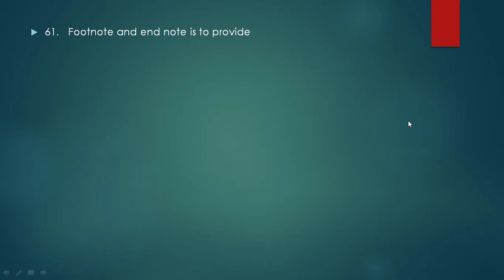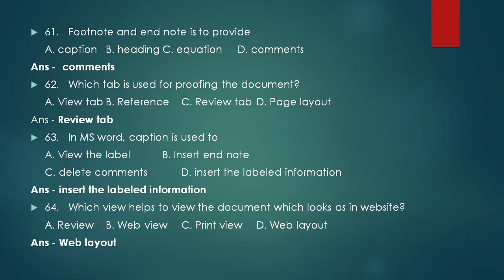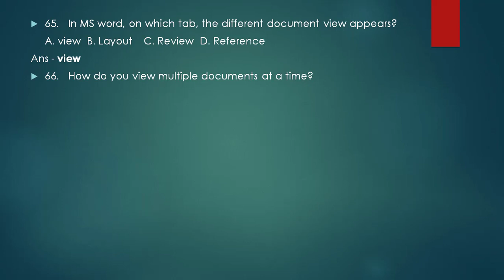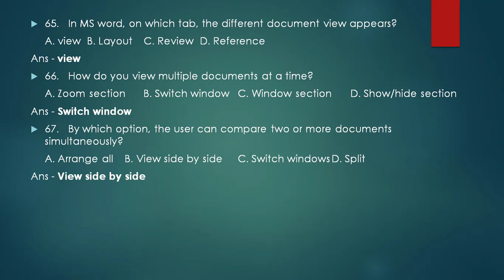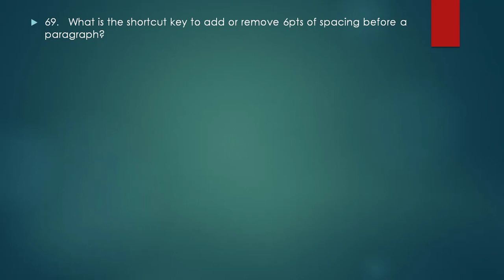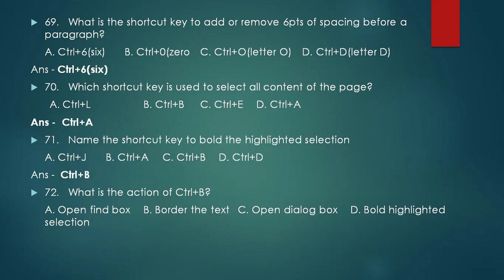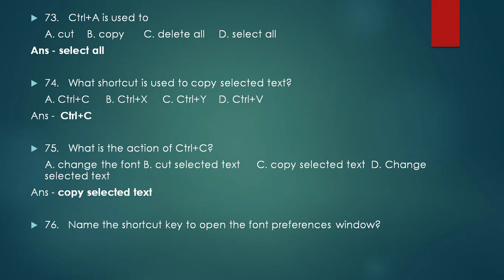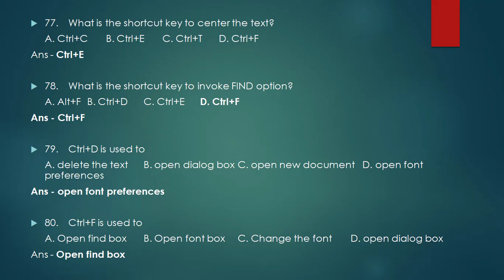LD TYPIST TOPIC WISE CLASS// COMPUTER//WORD PROCESSOR Part - 4//QUESTIONS & ANSWERS വിശദമായക്ലാസ്സ്